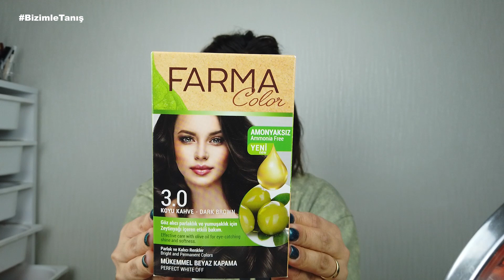SAÇ BOYASI İLE MUHTEŞEM BEYAZ KAPAMA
Merhabalar, bu videomda sizlere Farmasi Koyu Kahve 3.0 boyası ile beyazları kapama ve parlak hacimli saçlara nasıl sahip olabileceğimizi anlattım,ben çekerken ve uygularkan aşırı zevk aldım.Sizlerinde memnun kalacağından eminim.Yorumlarınızı bekliyorum iyi seyirler :)

Farmasi dünyasında seni neler bekliyor merak ediyorsan hemen alttaki linke tıklayarak formu doldur, biz sana ulaşalım.

Bize Ulaşın;
Mobil Uygulamamızı indirebilirsiniz;
Ürünlerimizin ayrıntılı açıklamaları için Farmasi Blogu Daima güncel!